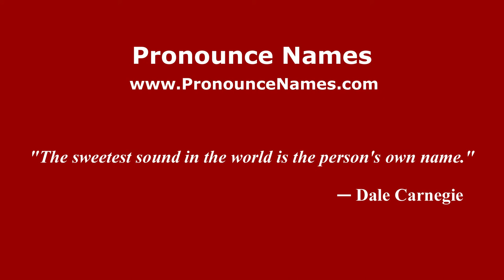How to pronounce Cyrus Edwin Dallin (American English/US) - PronounceNames.com